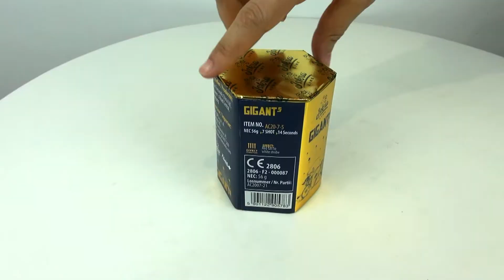Gigant 5 - AC20-7-5 - Batch 2021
Details:
Cal. 20 mm I NEC 56g I 7 SHOT I 10 Seconds

New batch

Effect:
Red tail to white strobe